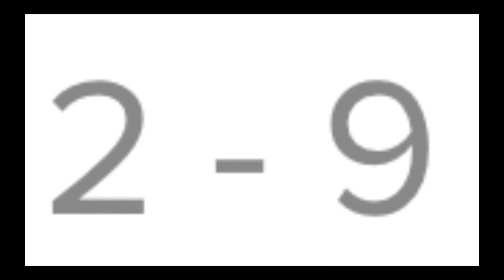Yes Sir!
You know, this might not always be the way it is right now.